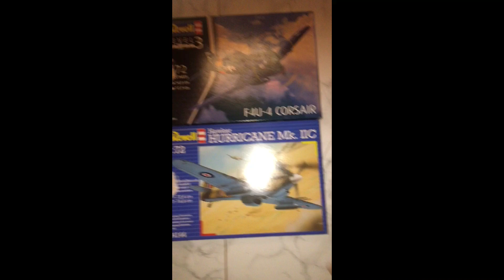20+ Huge airplane model unboxing